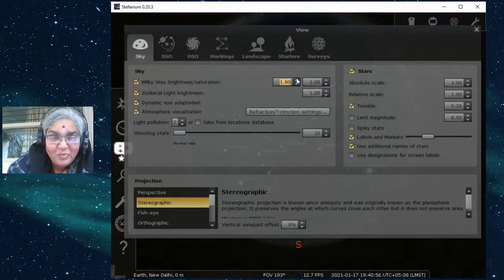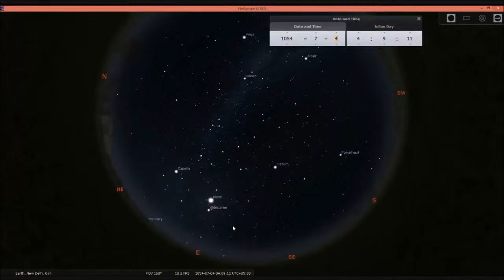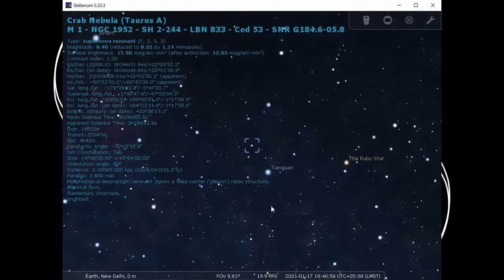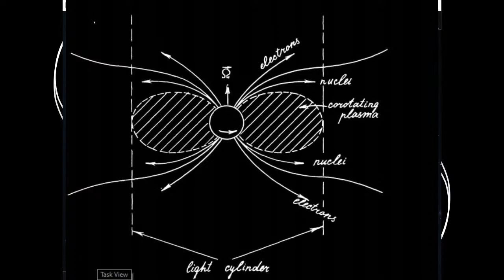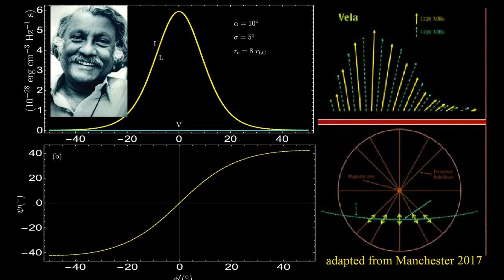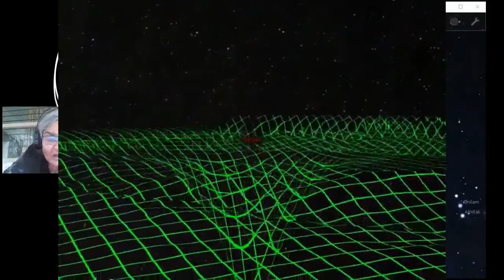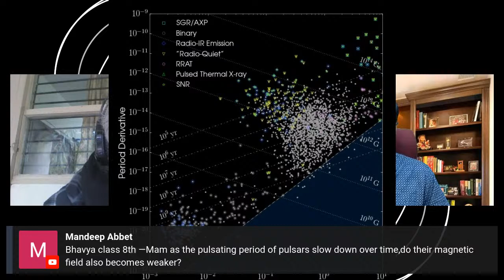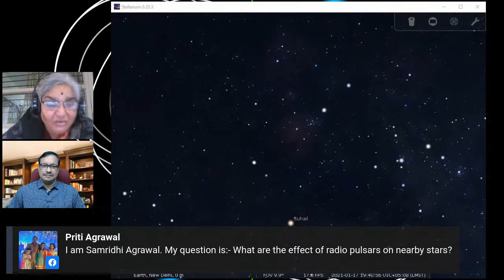Virtual Tour of Cosmos : Radio Pulsars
Speaker : Dr. N. Ratnashree, Director, Nehru  Planetarium,
New Delhi